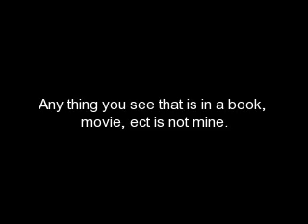Funny Hp pics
A bunch of pictures I found that star harry potter characters and are funny.